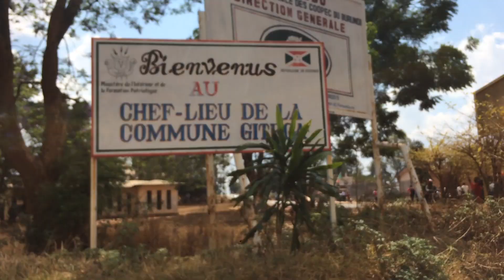BIENVENUE DANS LA CAPITALE DU BURUNDI (Randonnée dans la commune moderne de Gitega) | Amini Cishugi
Bienvenue sur ma chaîne youtube. Je m'appelle Amini Cishugi, j'ai 24 ans. Sur cette chaîne, vous trouverez des blogs vidéo [VLOG] et des tutoriels vidéo.

Dans cette vidéo, je vous emmène avec moi dans la ville de Gitega, actuelle capitale du Burundi depuis 2018. Plus précisément, nous visiterons la commune de Gitega, comprenant les quartiers modernes et industriels de Gitega. C'est aussi la commune, toujours la seule commune de la ville, la plus peuplée de la capitale.

Au programme, visite des rues sous un soleil oppressant, visite d'un parc d'attractions et d'un terrain de football, visite de la zone commerçante du marché central de la ville, etc. . Merci beaucoup pour votre confiance.

Merci de partager, d'inviter des proches à regarder mes vidéos, à aimer et à commenter. Vous êtes les boss ...

PARTIES DE LA VIDEO : "JRandonnée dans la commune moderne de Gitega, actuelle capitale du Burundi"
0:00 Precedemment
0:18 Reveil à Gitega, un bon matin s'annoncer tres bien
0:28 Descente dans la commune de Gitega
0:48 Visiter d'un parc d'attraction
1:53 La rue pleine des ecoliers (c'est 12 heures)
3:19 La gratte ciel de Gitega (le plus haut batiment de la ville)
4:20 La zone commercial de Gitega
6:20 Fin de la visite et mot final